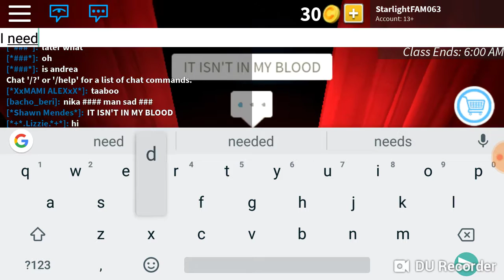Shawn Mendes singing In My Blood!? Roblox Music Videos #1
Hey guys and gals, so I wanted to do this for fun and that's it so yeah...I didn't copy the outfit but I kinda know what boys wear...they were black clothes and some wear white clothes and yeah I will see you guys and gals later bye bye 😄 😄